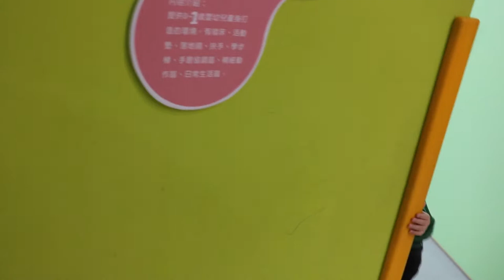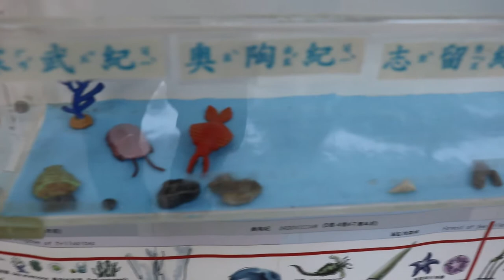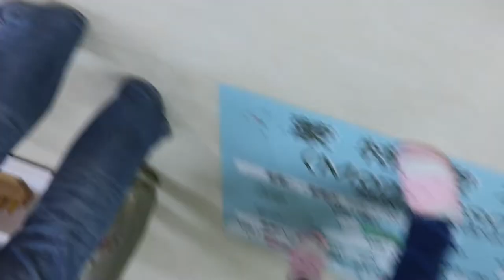小朋友去看台灣最好玩的地方 | 台灣歷險記 | fun fun oki | 台灣好吃